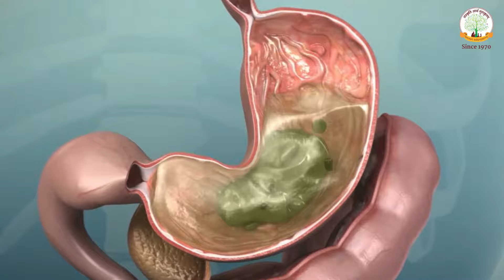आयुर्वेद में छाछ (तक्र) का वर्णन | Know Everything About Buttermilk | Health Tips for Sharad Ritu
प्रस्तृत विडीयो का मुख्य विषय "आयुर्वेद में छाछ (तक्र) का वर्णन" है । इसलिए, यह विडीयो में "आयुर्वेद की द्रष्टी से छाछ का क्या महत्व है ?" और "शरदऋतु में छाछ क्यों नहीं पीनी चाहिए ?" उसके बारे में महत्वपूर्ण जानकारी दी गई है ।

     पिछले साल 2022 में 'धन्वंतरि जयंती' यानि ''World Ayurveda Day" के शुभ अवसर पर, "आयुर्वेद की शास्त्र आधारित ओथेन्टिक माहिती लोगों तक पहोंचे" ईस हेतु से, "शास्त्रोक्त आयुर्वेद" नामक इस यूट्यूब चेनल की शरुआत की थी ।

     अब ईस साल 2023 में 'धन्वंतरि जयंती' यानि ''World Ayurveda Day" के शुभ अवसर पर, "लोग घर बैठे आयुर्वेद सीख सके" ईस हेतु से, हम "हर घर आयुर्वेद अभियान" की शुभ शरुआत कर रहे है ।

     ईस अभियान के अंतर्गत आपको घर बैठे आयुर्वेद सिखाने के लिए, संस्कृति आर्य गुरुकुलम् के संचालक डॉ. मेहुलभाई आचार्य जी के द्वारा, यूट्यूब पर हर शनिवार रात 9 बजे आयुर्वेद की Live Class ली जाएगी ।

     यह आयुर्वेद की प्रत्येक Free Online Classes लगभग 45 min की रहेगी । जिसमें आपको आयुर्वेदिक डॉक्टरी के BAMS कोर्स के, 4.5 साल के ज्ञान का निचोड़ सिर्फ 6 महीने में प्रदान किया जायेगा ।

     तो जो कोई भी घर बैठे आयुर्वेद सीखना चाहते है वह "Shastrokta Ayurveda" के माध्यम से, हर शनिवार रात 9 बजे हमारे साथ जुड़े और ईस "Mini BAMS Ayurveda Course" द्वारा अपने देश और परिवार के स्वास्थ्य की रक्षा करें ।

     डॉ. मेहुलभाई आचार्यने 11 वर्षो तक पूज्य गुरुवर्य श्री विश्वनाथ शास्त्री यानी दातार गुरूजी के सानिध्य में रहकर दर्शनशास्त्र, संस्कृत व्याकरण, वेद, वेदांत, उपनिषद, आयुर्वेद, ज्योतिषशास्त्र, अर्थशास्त्र, भगवद् गीता, ब्रह्मसूत्र जैसे बहुत सारें प्राचीन शास्त्रों का गहन अध्ययन किया ।

     बाद में, उन्होंने दर्शनशास्त्र व आयुर्वेद में Ph.D कीया और भारतदेश के काफी सारे गुरुकुलो में आचार्य के रूप में कार्य किया एवं गुरूजी द्वारा शरु की हुई “मंत्रौषधि सुवर्णप्राशनम् मुवमेन्ट” को बाल स्वास्थ्य पर चलने वाली “विश्व की सबसे बड़ी मूवमेन्ट” बनाते हुए, “वर्ल्ड रेकोर्ड” प्रस्थापित किया ।

     वर्तमान में वह “संस्कृति आर्य गुरूकुलम्” के प्रमुख आचार्य और संचालक के रूप में कार्यरत है और गुरुकुल शिक्षा व्यवस्था के साथ-साथ दातार गुरूजी जितने भी समाजपयोगी प्रकल्प दिये है, उसका विविध प्रवचन, अभियान व शिविर के माध्यम से Online व Offline प्रचार-प्रसार करके, जनमानस तक पहोंचाने का उत्कृष्ट कार्य अविरतरूप से कर रहे है ।

     संस्कृति आर्य गुरुकुलम् की सबसे बड़ी उपलब्धि यह है के, “उसने 100 से भी ज्यादा जीवनपयोगी विषयों का पुन:संकलन किया और उसे विलुप्त होने से बचाया ।”

     फीर, सबसे पहली उपलब्धि यह है की, “गुरुकुल शिक्षा के माध्यम से आदिकाल से चली आ रही प्राचीन ऋषि परंपरा के वैदिक ज्ञान को अभी तक टीकाकर रखा ।”

     उसके बाद दूसरी उपलब्धि यह है की, “सुवर्णप्राशन और गर्भसंस्कार जैसे विषयों को पुन:जीवित किया और राष्ट्रपति पुस्कार एवं उप-राष्ट्रपति सन्मान प्राप्त किया ।”

     उसके बाद तीसरी उपलब्धि यह है की, “उसने पुष्यनक्षत्र पर बच्चों को नि:शुल्क सुवर्णप्राशन पिलाने की विश्व की सबसे बड़ी मूवमेन्ट चलायी और वर्ल्ड रेकोर्ड बनाया ।”

         परम पूज्य विश्वनाथ शास्त्री यानी दातार गुरूजी का जन्म ई.स. 1922 में विद्यानगरी वाराणसी (काशी) में हुआ था । उन्होंने लगातार 60 वर्षो तक “गुरुकुल शिक्षा व्यवस्था” के पर अविरतरूप से कार्य किया और अपना पूरा जीवन ईस महान कार्य में समर्पित करते हुए, ई.स. 1970 में “संस्कृति आर्य गुरुकुलम्” की स्थापना की ।

       उन्होंने वेद, उपवेद, वेदांत, दर्शन, उपनिषद जैसे तमाम भारतीय शास्त्रों का गहराई से अध्ययन किया और शास्त्र-संशोधन द्वारा सुवर्णप्राशन, गर्भसंस्कार, पंचकोष विकास, वैदिक पेरेंटिंग, वैदिक कृषि, दशगव्य आयुर्वेद, देवव्यपाश्रय चिकित्सा, यथार्थ रामायण, भगवद् गीता जैसे 100 से भी ज्यादा जीवनपयोगी विषयों को पुनःसंकलित भी किया ।

       गुरूजी को समाज-कल्याण व शास्त्र संशोधन के ऐसे अद्भुत कार्यो के बदले में, काशी के महाराजा द्वारा “सेवारत्न” का सन्मान, सन् 1990 में वेंकटरामनजी द्वारा सुवर्णप्राशन तथा शास्त्र संसोधन हेतु “राष्ट्रपति पुरस्कार” तथा सन् 2002 में भैरोंसिंह शेखावतजी द्वारा गर्भसंस्कार तथा शास्त्र संशोधन हेतु “उप-राष्ट्रपति सन्मान” भी मिल चूका है ।